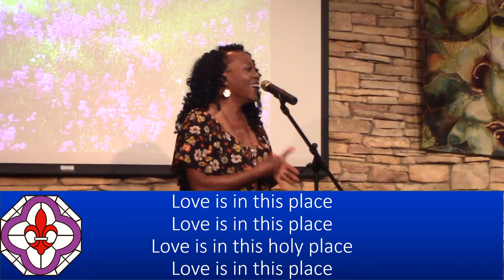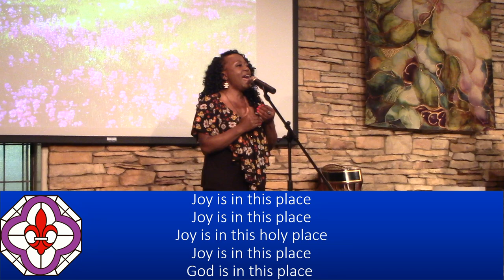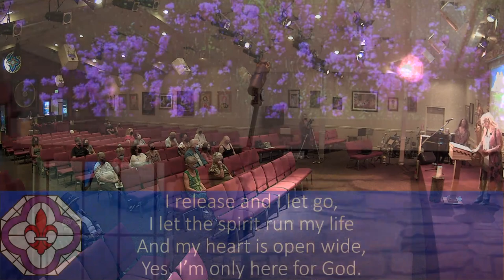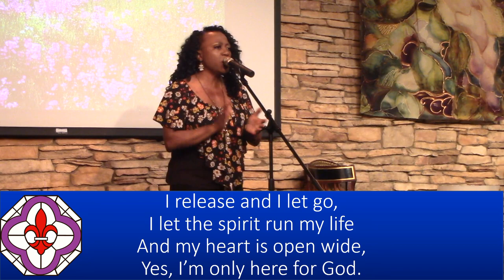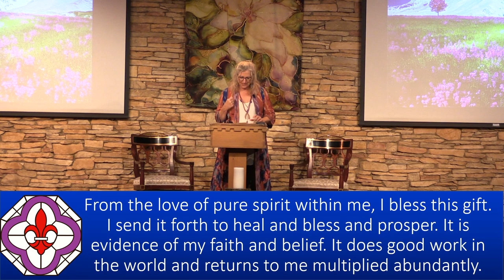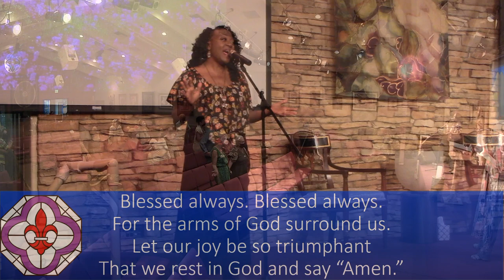Wednesday Talk - "God in Drag" - Rev Sydney Steen, 06/30/2022 - NHCRS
Join Rev Sydney Steen as she explores, "God in Drag."
With soloist Tina Meeks.